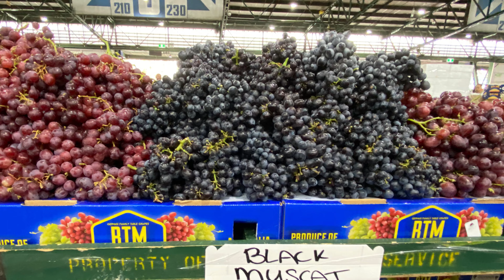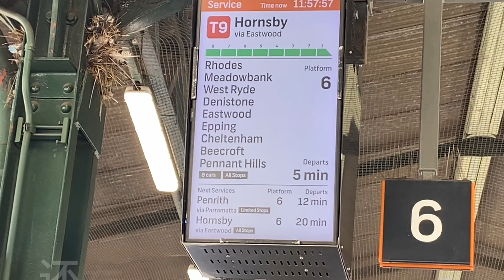逛悉尼蔬菜水果市场 Look Sydney Market Of Vegetable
夏季的蔬菜水果市场品种丰富